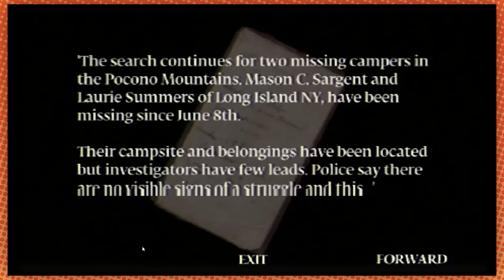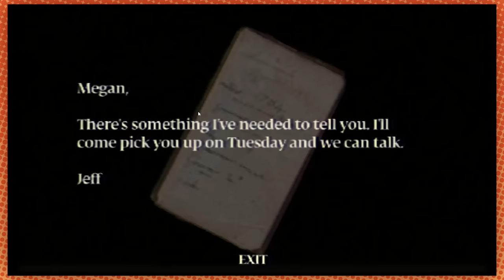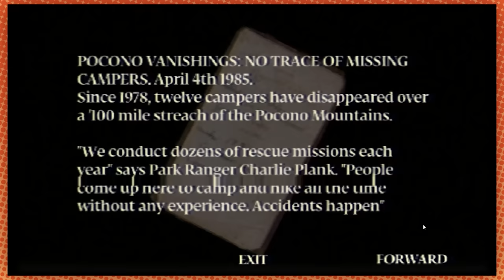Not the kind of surprise we like | Power Drill Massacre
Are retinas bones or not?